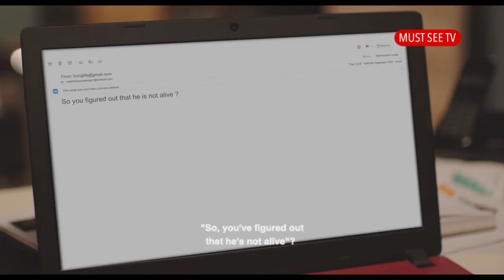ETV Imbewu Settling The Score